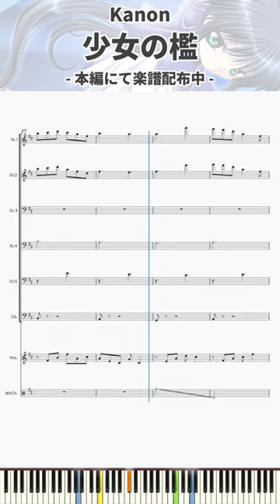[Fan Version] Kanon - Shōjo no Ori (Girl's cage)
[Overviews]
Copied theme song of "Mai Kawasumi" from Key's "Kanon".
The sound source is played on a DAW.

Artist：Key Sounds Label
Title：Shōjo no Ori (Girl's cage)